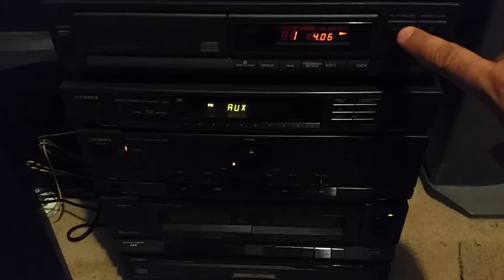KISS. Detroit Rock City. Live 9/6/76. Canada. From 1976 Destroyer Tour C.D.